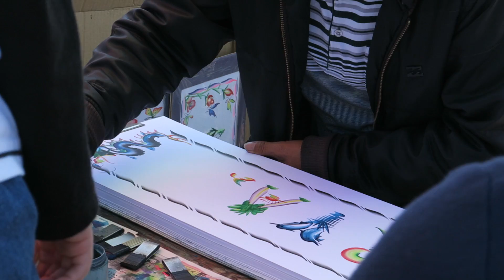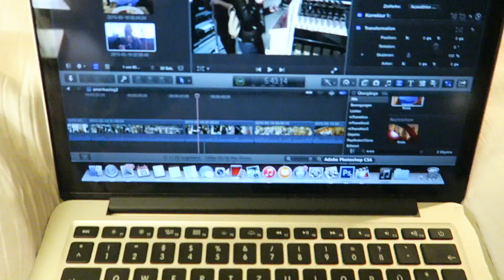SHOPPING IN L.A. - Beverly Hills, Santa Monica - Amerika Tour #7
Shoppen, Shoppen und ein wenig Strand :-D JA, es wird einen Amerika Haul geben, auf meinem Hauptkanal TheBeauty2go :)